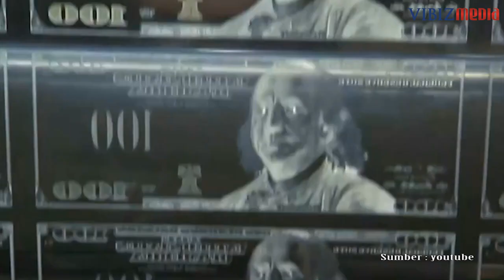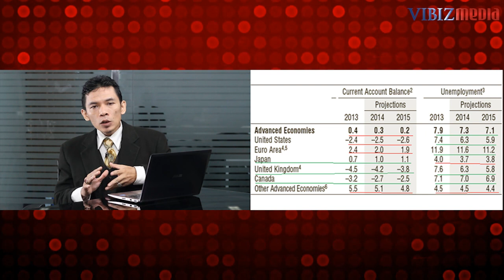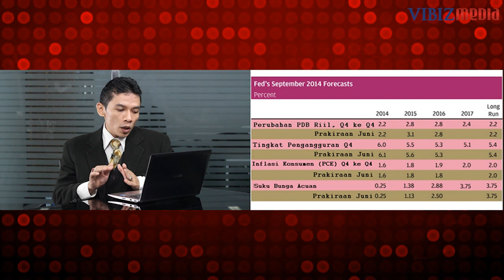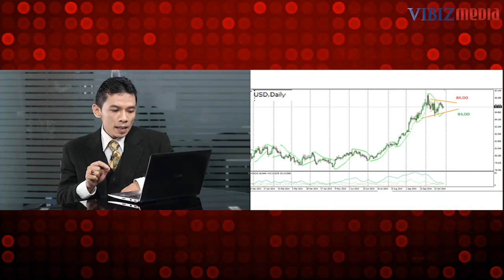Stimulus The Fed Dihentikan, BI Rate Bersiap Naik, Vibiz Media 30 Oktober 2014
Program : Vibiz Focus by Vibiznews.com

Program Vibiz Focus pada edisi pekan ini, analis senior Indra Yudistira membahas akomodasi bank sentral AS dalam mengakomodasi upaya recovery ekonomi AS dengan kebijakan moneter longar, adanya kebijakan suku bunga rendah dan stimulus moneter berupa kebijakan Quantitative Easing yang masif untuk mendongkrak ekonomi yang terpuruk.